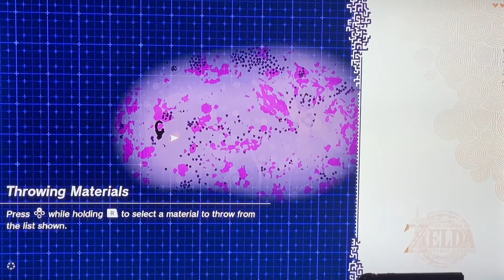Tears of the kingdom episode 7 The Depths!